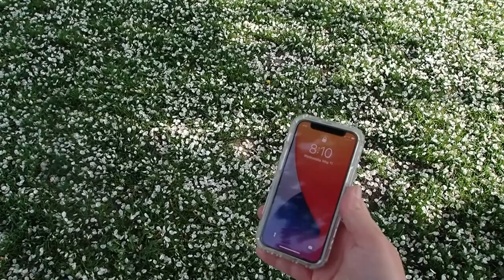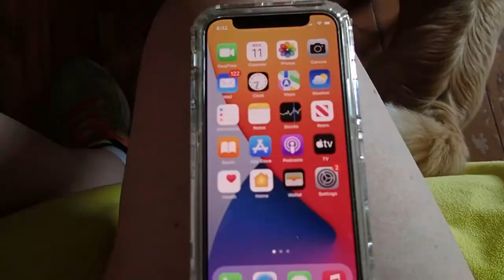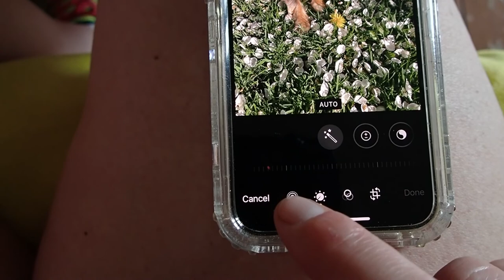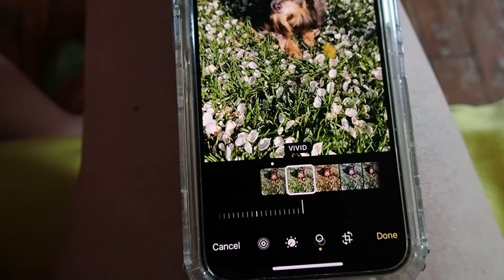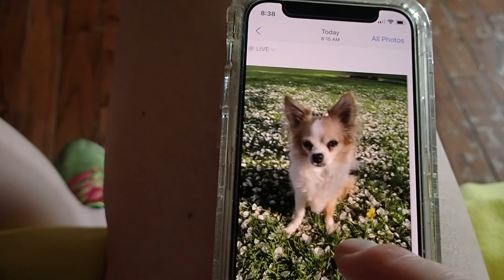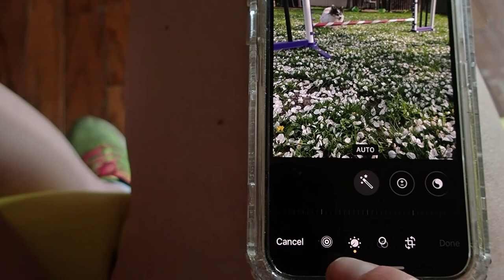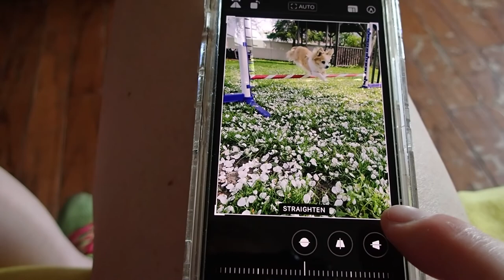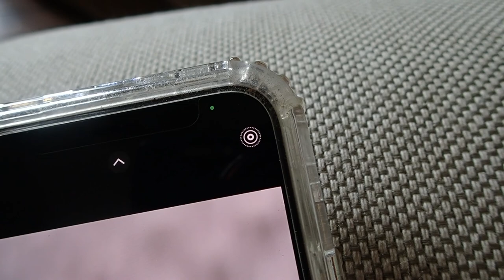How To Take Beautiful iPhone Photos of Your Dog- 2 EASY iPhone Photography Tips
Dog photography tips from your iPhone or other smart phone device! I'm no professional at dog photography but like most people- I love taking too many photos of my dogs! I discovered iPhone's "live" setting and it is a game changer! It essentially creates a several still frames that you can pick and choose from to make your main photo. Between that and the "vivid" filter, I am set. I really don't edit any more. Sometimes I crop a photo but I think that is probably the least of anyone's concerns when it comes to editing on a smartphone.

Tricks and flips! My dog Lily and I are on a journey to learn lots of tricks and one day compete in agility. I also love gymnastics so will occasionally upload videos of the adult gymnastics class I'm in. What else? Who knows!